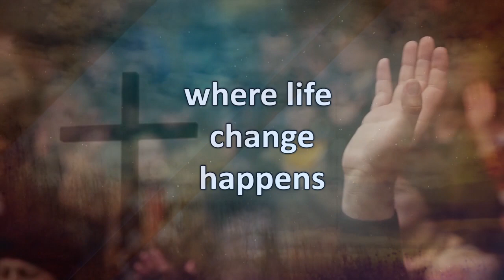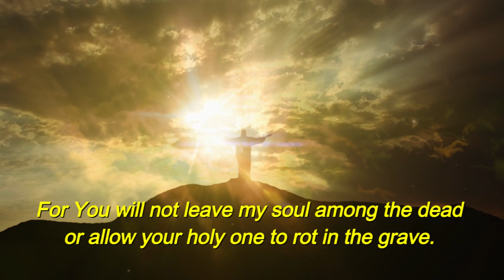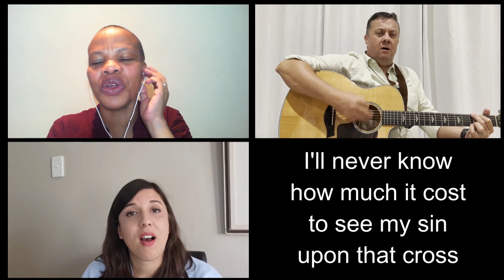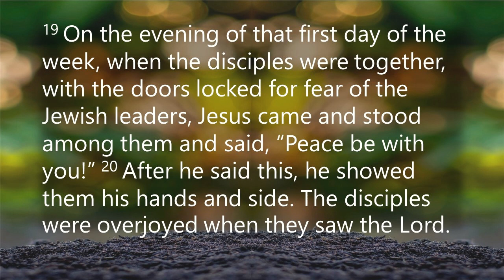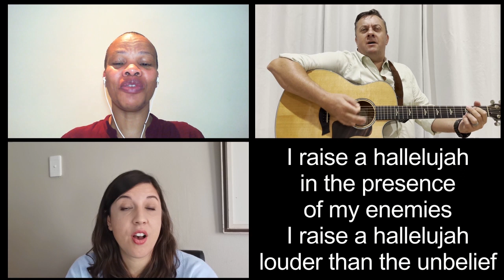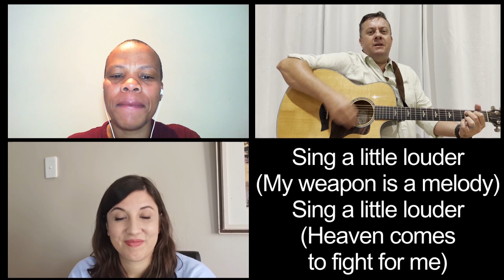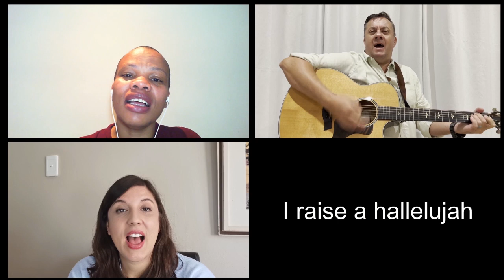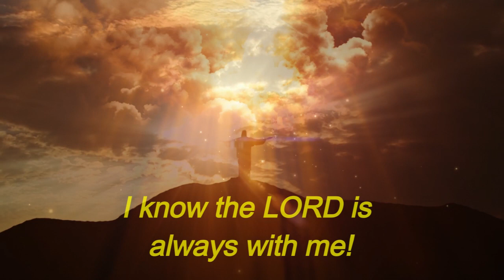TRANSFORMATION | Live For a Change | 23 April 2023 | Rev Damian O’Grady